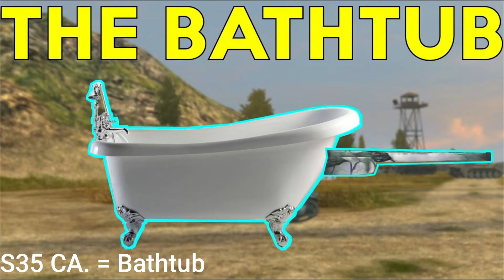ALL WOTB Meme Tank nicknames